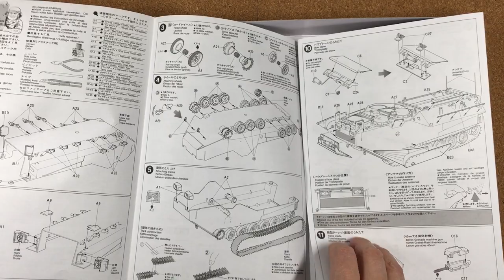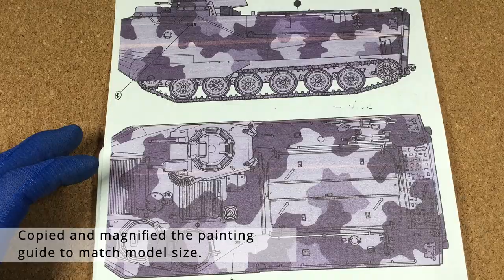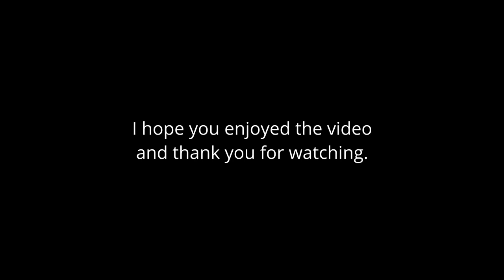U.S. AAVP7A1 W/UGWS Tamiya 1/35 35159 full build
This is a video of my build of the Tamiya AAVP7A1 (item number 35159) in 1/35 scale. The finished assault amphibious vehicle is at the end of the video.

The videos are a window into my projects shared with the YouTube community for entertainment. My projects are something I do in my spare time and the videos are not released on a schedule so if you enjoyed the video, please consider subscribing to the channel.

Timestamp
00:00 Preview
00:29 What’s in the kit
02:29 Let’s get building! - lower hull
08:19 Upper hull
11:17 Join upper and lower hulls
13:56 Turret
20:52 Painting
32:59 Reveal of finished model